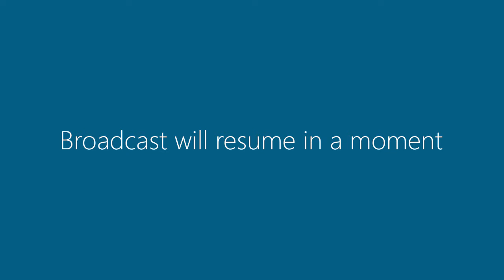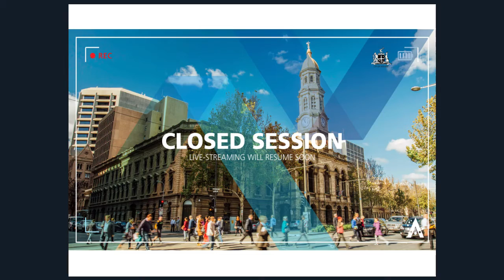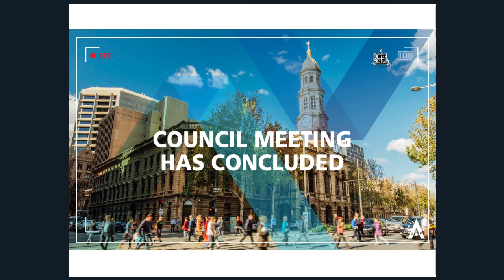8 August 2017 | Council Meeting